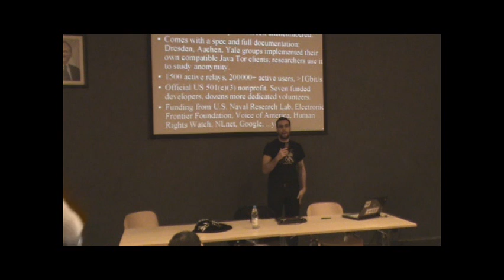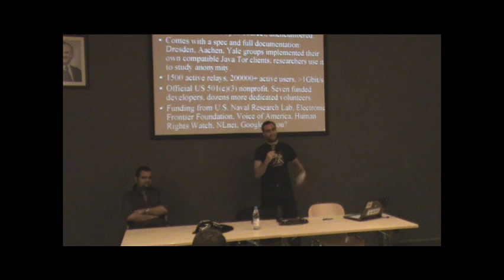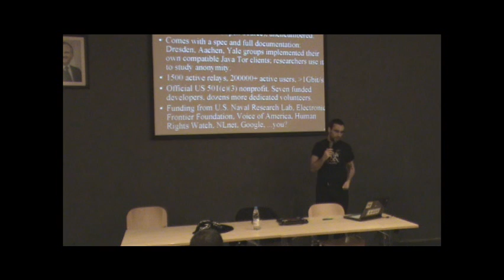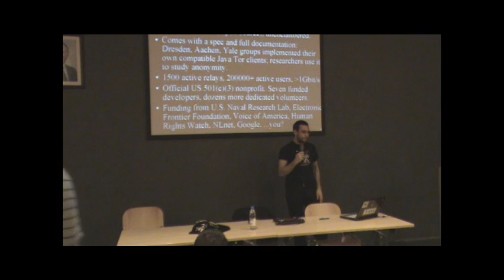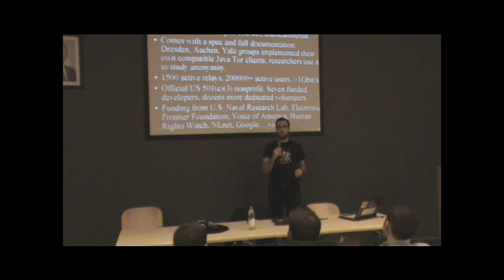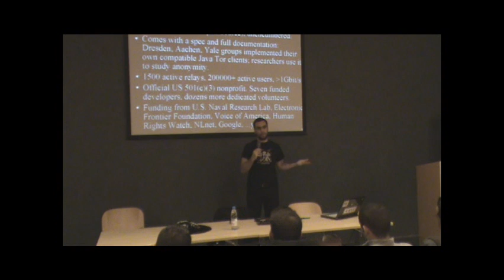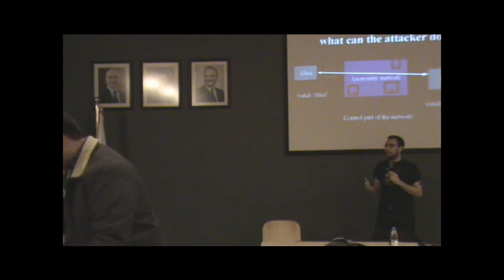IEEE PSUT JAcob Appelbaum , TOR Project -- part 1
IEEE PSUT with Jordan Open Source Association Organized a session by Jacob Appelbaum , who is working on the TOR Project(Anonymity Online).
Keep checking our page for more news and updates about IEEE PSUT SB.